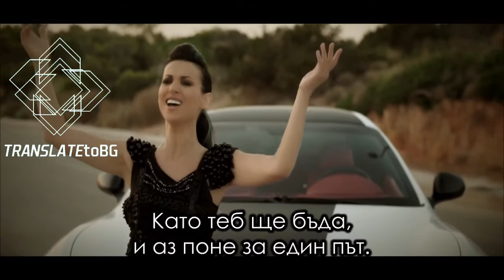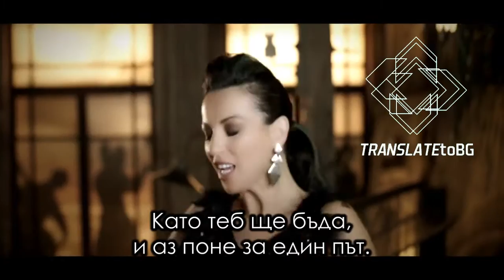ЯКО ГРЪЦКО! !БГ ПРЕВОД! Georgia Rappou - Tha Kano Ti Zoi Mou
This is a translation of the song from Greek to Bulgarian. Copyright goes to the respectful owners.

Γεωργία Ράππου - Θα Κάνω Τη Ζωή Μου |  Georgia Rappou - Tha Kano Ti Zoi Mou